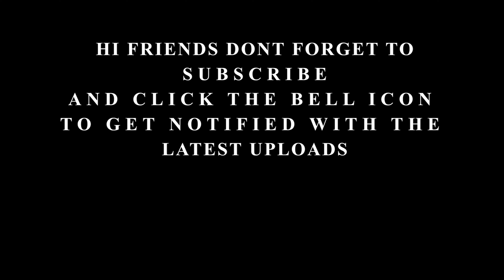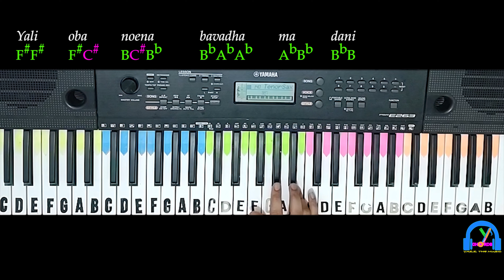Hadunada Ridunada (හැදුනද රිදුනද​ හිත මාගේ) | Dinesh Tharanga ft. Skay Jay | SLOW Tutorial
Scale - Ab Minor

ORIGINAL SONG CREDITS:
Song - Hadunada Ridunada (හැදුනද රිදුනද​ හිත මාගේ)
Artist -Dinesh Tharanga ft. Skay Jay